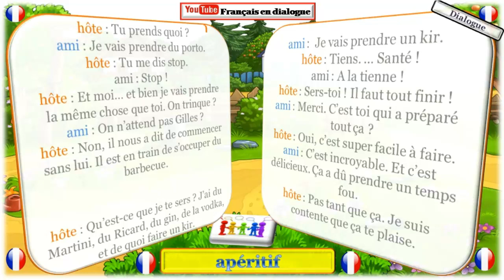Dialogue trés facile en français 121